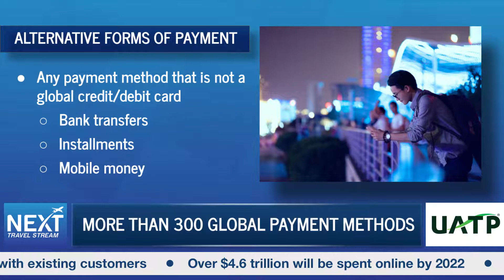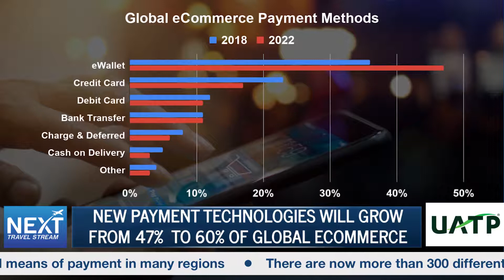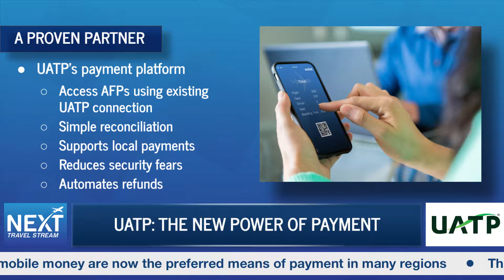UATP: The Evolution of Payment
Over 4.6 trillion dollars will be spent online by 2022, but less than 30% of that will be on traditional credit and debit cards.  Means of payment are changing quickly across the world and airlines must keep pace.